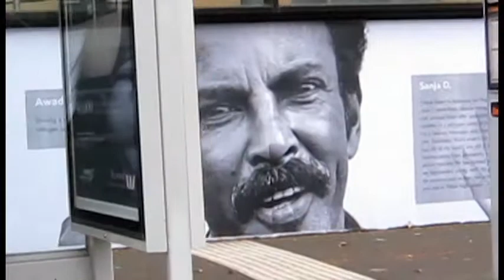Flying Giant - EP Road Trip - Part 1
Here is the first installment of our video footage from our trip to Red Door Sounds in Melbourne to record our EP: The gruelling 16+ hour drive! What cabin fever?